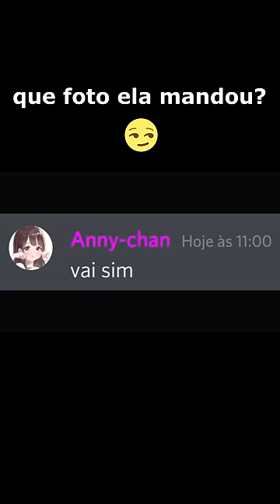quando ela manda uma foto temporária..😏😏😏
o que será que ela mandou na foto temporaria? 😏😏